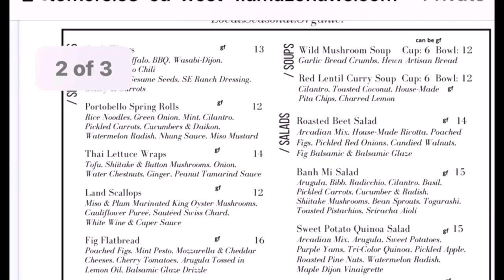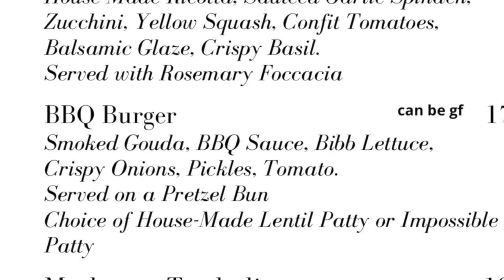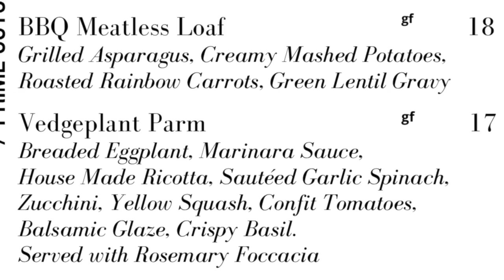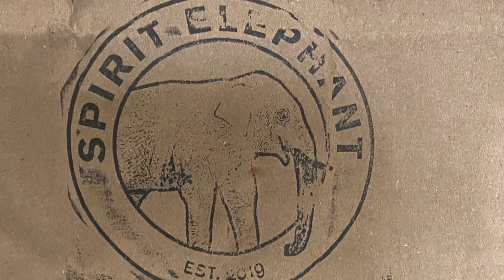Restaurant Eats Vegan: “Spirit Elephant” Winnetka Illinois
Hey Guys,